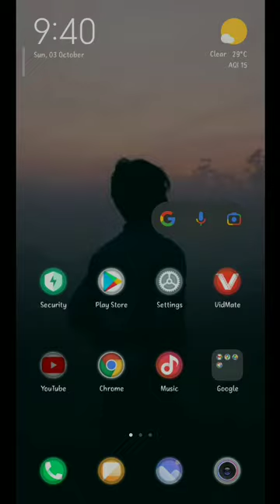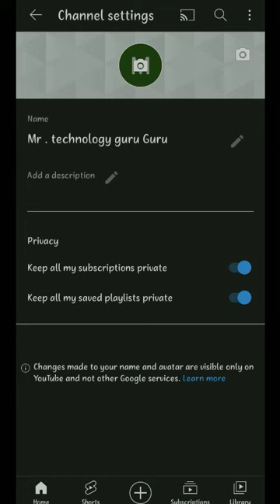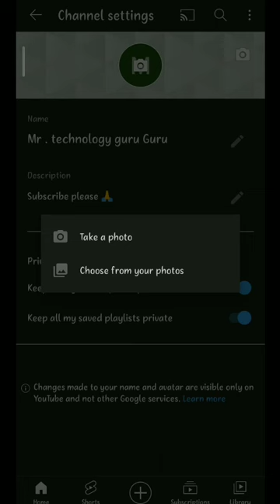How to create YouTube channel in 1 minutes on Any Android phone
se